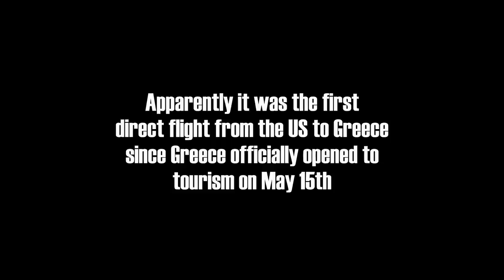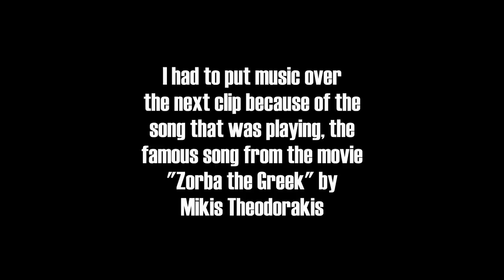The Nightlife Street Scene in Athens, Greece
Walking through the streets of Athens, Greece on a lively Saturday night.

Music during the video (in order):

"Opa Opa 5" by Bjorn Skogsberg

Video created by Gabriel Morris, who is the owner of all video or photo content. Filmed with an LG Q7+